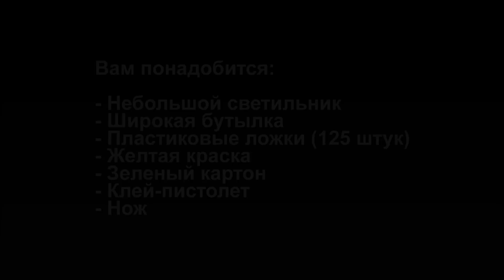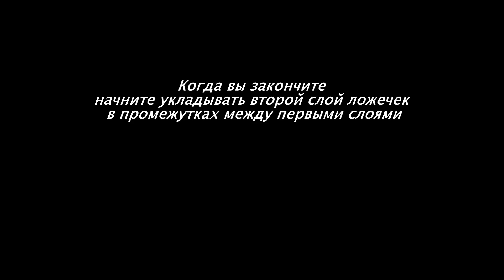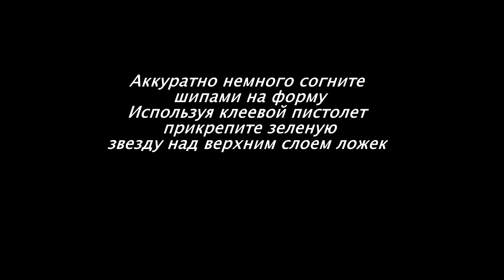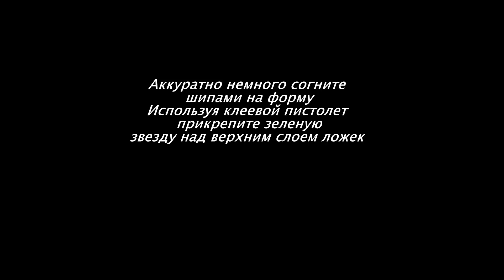Как сделать Светильник АНАНАС из пластиковых Ложек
Я очень рада поделиться идеей этой этой поделки. Светильник Ананас показался мне очень хорошей идеей. Это очень быстрый проект.
Вам понадобится:
- Небольшой светильник
- Широкая бутылка
- Пластиковые ложки (125 штук)
- Желтая краска
- Зеленый картон
- Клей-пистолет
- Нож

На канале Вы найдете много интересного и полезного о том, как  создать интерьер гостиной, спальни, прихожей, кухни или детской комнаты.